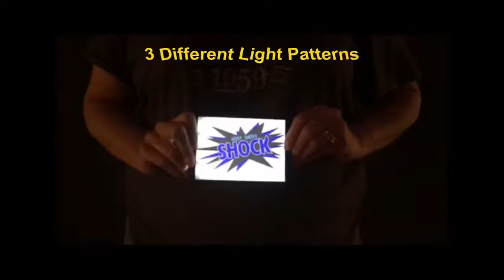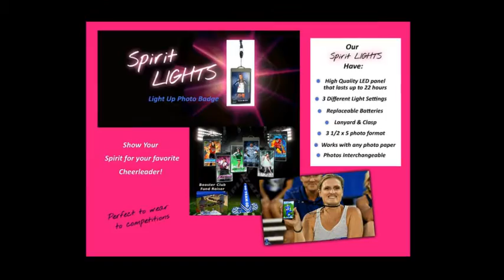Spirit Light Lanyards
Perfect any sports event!
Last up to 22 hours, batteries replaceable
Fits any 3 1/2 x 5 photo, interchangeable
Hangs VerticaL OR Horizontal
3 Different Light Functions, Fast Blink, Slow Blink, No Blink
*Quantity Discounts Available